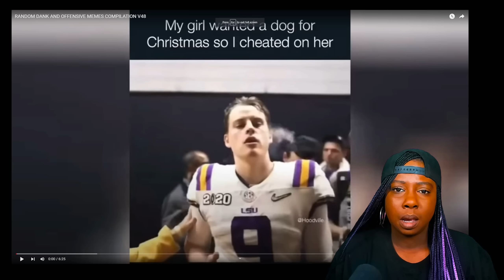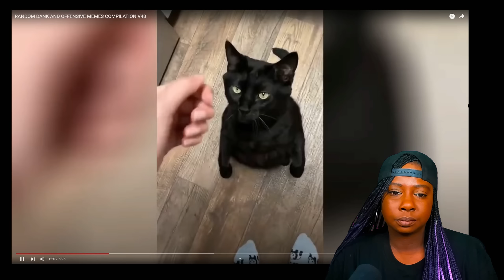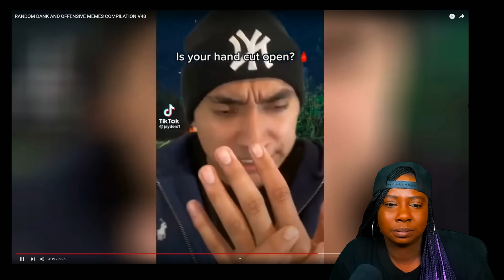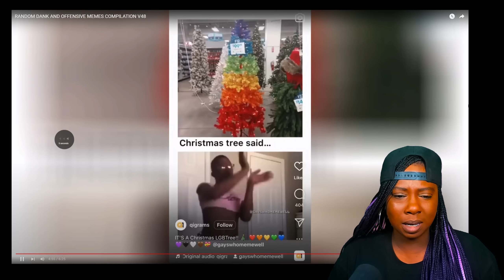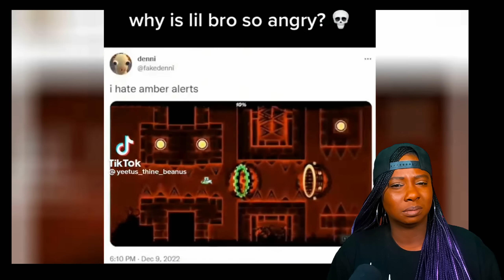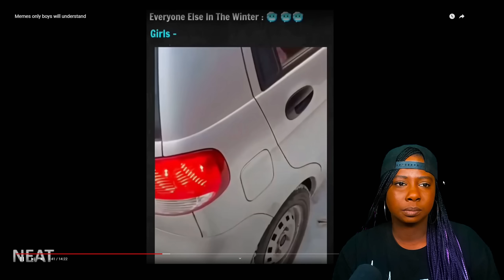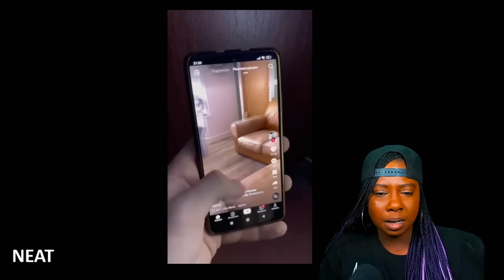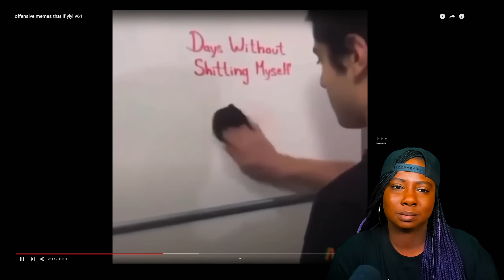30 Minutes of Memes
December memes have been the best memes this year!